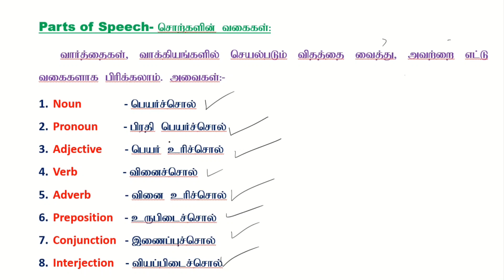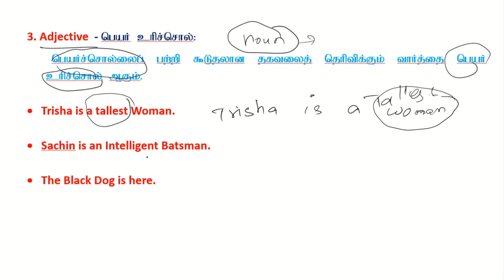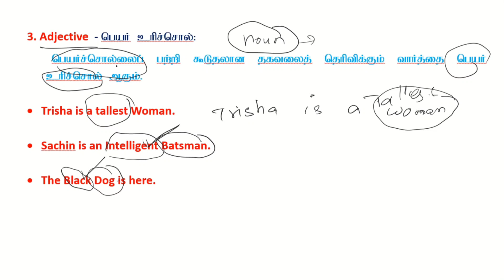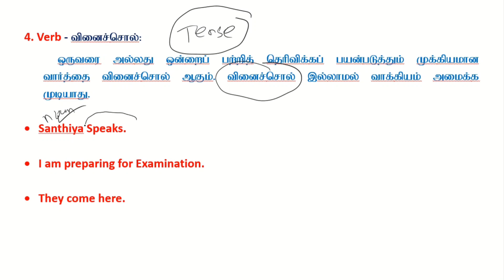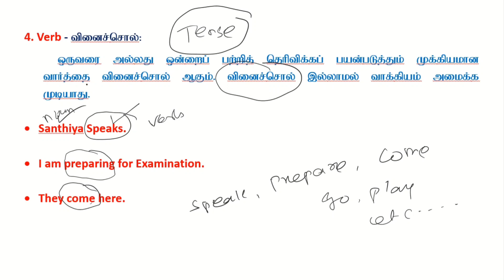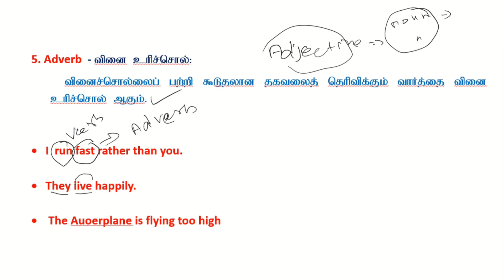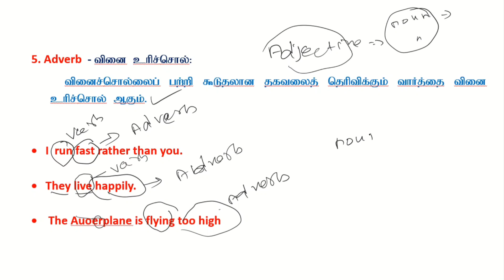TN SUB INSPECTOR EXAM 2023 || PARTS OF SPEECH || தேர்வில் ஒரு மதிப்பெண் பெறுவது நிச்சயம்